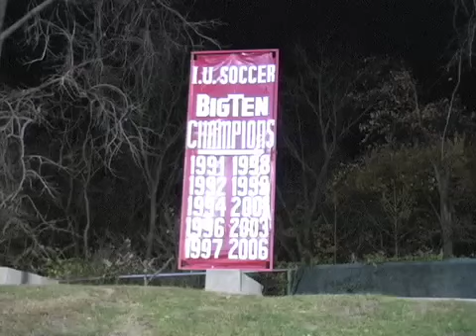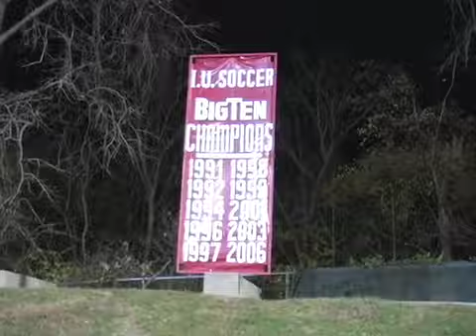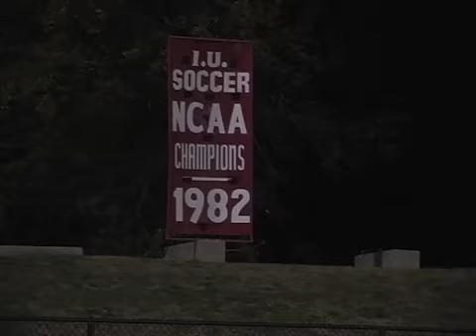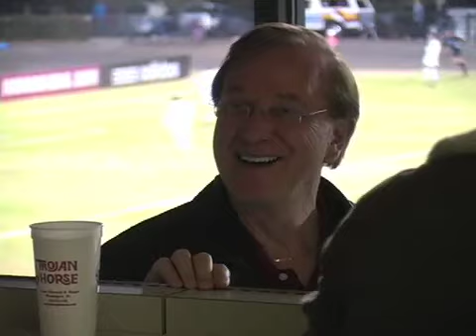Hoosier Sports Nite, Season 3, Episode 9, Part 3a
This block of the show revolves around Indiana men's soccer, as Mike Flasterstein brings you a recap of the team's final regular season hame against Northwestern.  Rachel Benson also catches up with IU coaching legend Jerry Yeagley.